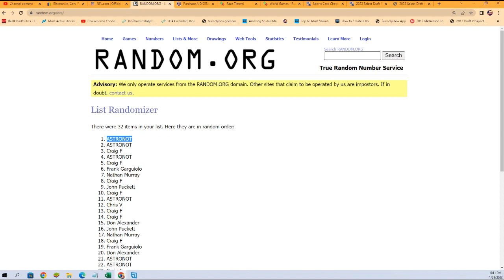Tyler Van Dyke Random